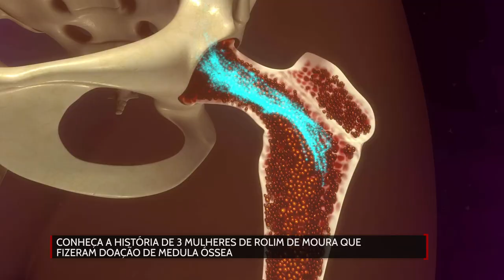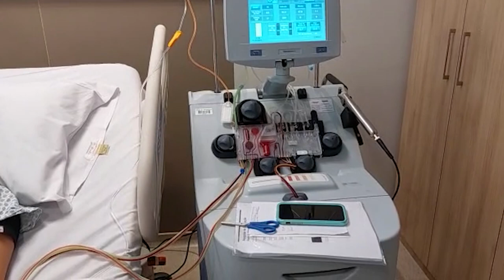Conheça a histórias de 3 mulheres de Rolim de Moura que fizeram doação de medula óssea